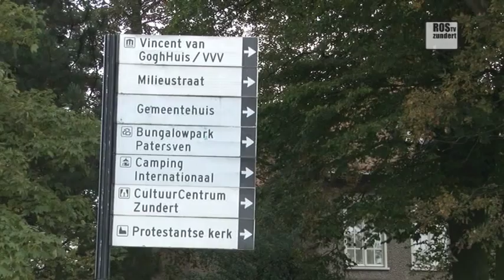De TisgZ 17 Oktober 2014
Je bent jong en je sluit je aan bij een sportclub. Lekker sporten voor je plezier. Maar wat nu als je talent blijkt te hebben. Welke keuzes moet je dan maken?
De 21-jarige Stan Godrie vertelt over de wielersport en vooral over zijn discipline het veldrijden.
Hij heeft behoorlijk veel ervaring opgedaan, daarom boeiend om naar zijn ervaringen te kijken en te luisteren.
Jürgen Arnouts vertelt over zijn passie voor de sport in het algemeen en belicht  hij als hoofdtrainer van eerste klasser voetbal Moerse Boys de voetbalsport en in het bijzonder de ervaringen van “De Moer” in de eerste klasse.